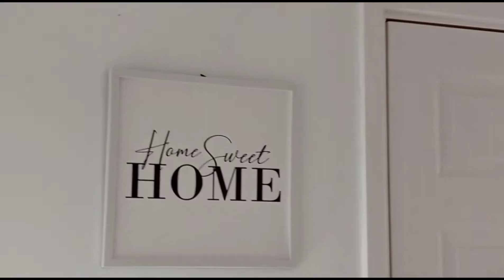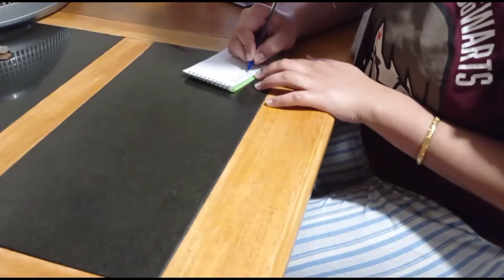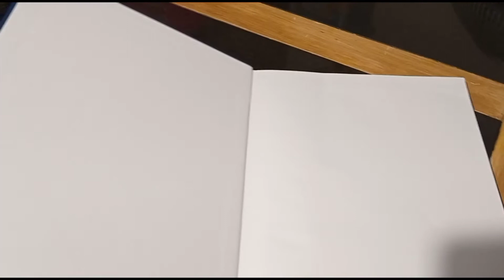How I plan and organise my week to get things done! My whole week plan. ||LONDON STORY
I am sharing with you my whole week plan. how I plan and organise my week .